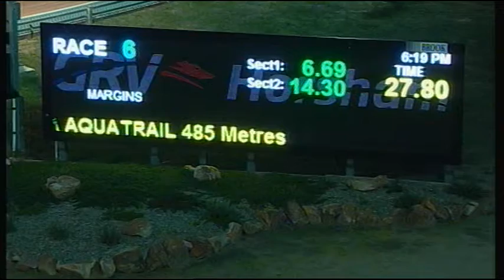HOR SAT 02 JUN 18 R6